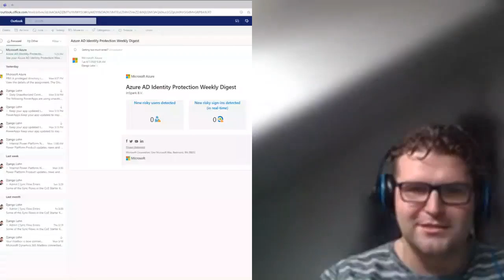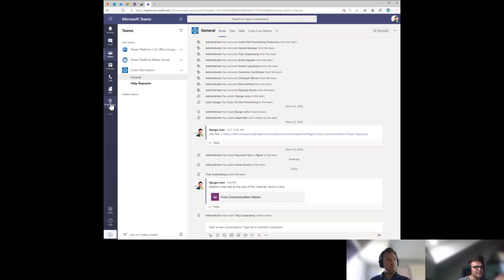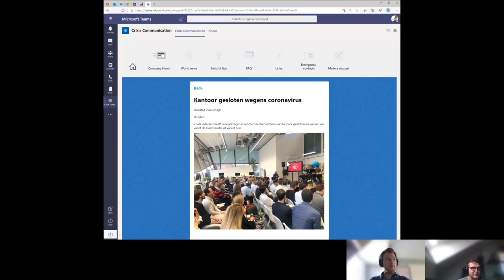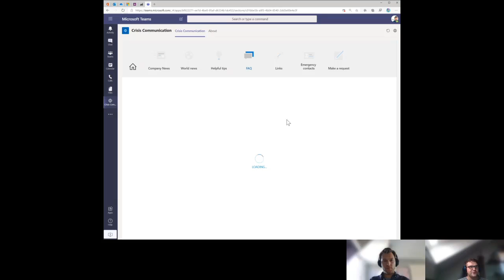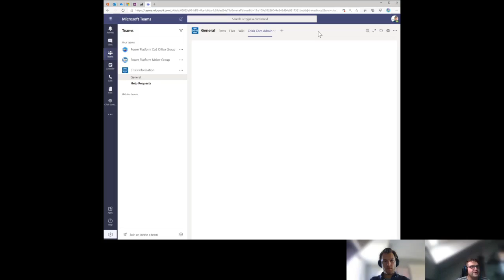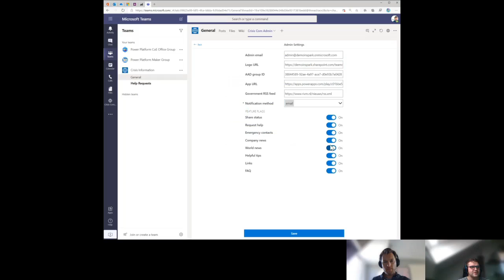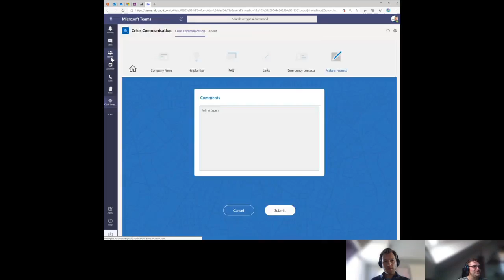InSpark Crisis Communication Demo - snel aan de slag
Met de Crisis Communicatie app zorg je ervoor dat alle communicatie over crisismaatregelen op een centrale plek, toegankelijk is voor iedereen.📣✔️

In deze demo nemen Thijs Soepenberg en Django Lohn je mee in de functionaliteiten van de app en laten ze zien hoe de app jouw organisatie helpt met belangrijke communicatie en informatie! 💡